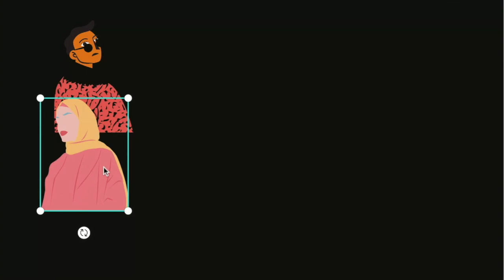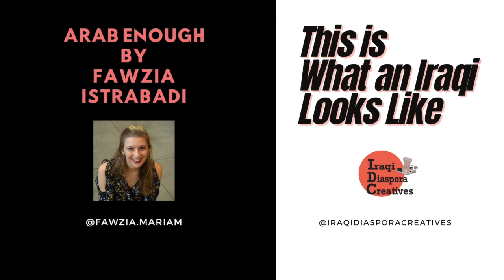This is What an Iraqi Looks Like: Arab Enough by Fawzia Istrabadi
Meet Fawzia Istrabadi
Fawzia's video contribution for 'This is What an Iraqi Looks Like' is called 'Arab Enough' and is a talking head of herself talking a bit about her own personal relationship with her Iraqi identity and how it's changed over the years!⠀
Fawzia is an Arab-American actor who recently graduated from Earlham College with a BA in Theatre Arts and History. She has loved theatre ever since she was a kid glued to the tv watching “Singin' in the Rain” on repeat. In college some of her favorite roles were Banquo in “Macbeth” Caroline in “I and You” and Amy in “Company”. As a historian she specializes in Tudor England. ⠀
Fawzia has a particular love of Shakespeare that she inherited from her Iraqi grandmother, Dr. Amel Amin-Zaki, a professor of Shakespearean Drama. As she continues in her career she hopes to be able to help highlight Arab stories and voices. You can follow her on Instagram to see her latest projects and shenanigans @fawzia.mariam